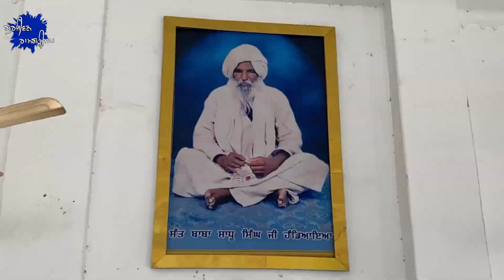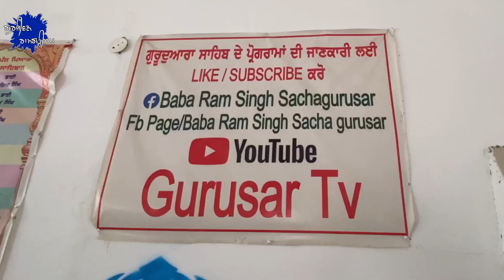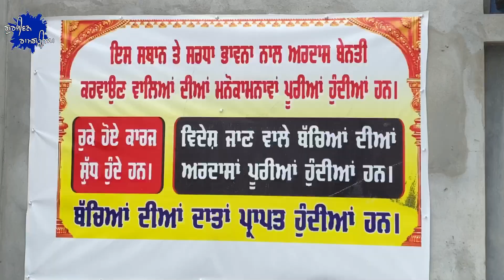ਅੜੀਸਰ ਸਾਹਿਬ ਜਾਂਦਿਆਂ ਨੂੰ ਰਸਤੇ ਵਿੱਚ ਗੁਰੂਘਰ ਗੁਰੂਸਰ ਸੱਚਾ ਸਾਹਿਬ 🙏🏻